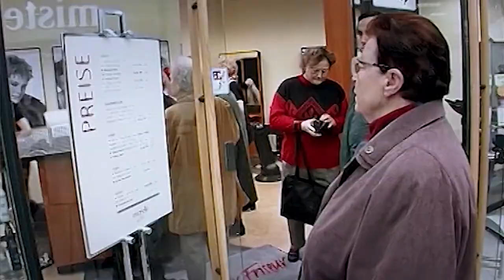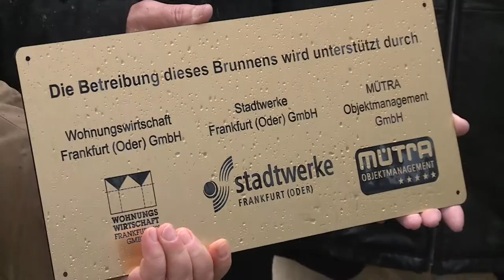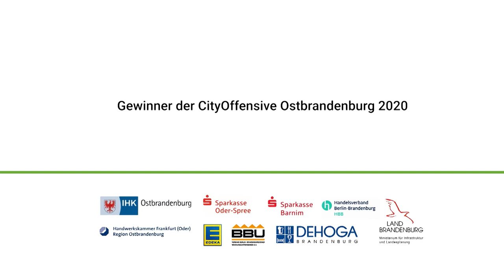Magistrale-Magazin: Folge 2 - Die Geschichte der Magistrale in Frankfurt Oder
Die Geschichte der Magistrale ist kurz aber bewegt. Woran erinnern Sie sich noch? An die Kaffeetasse? An das Hotel Stadt Frankfurt? An Aufmärsche? Oder an Sportliches? Folge 2 unseres Magistrale-Magazins schlägt einen Bogen von der Errichtung der Magistrale bis ins Jetzt. Wann waren sie zuletzt in der Innenstadt? Kommen Sie doch mal wieder vorbei uns schwelgen Sie dabei in Erinnerungen. Wir freuen uns auf Sie!